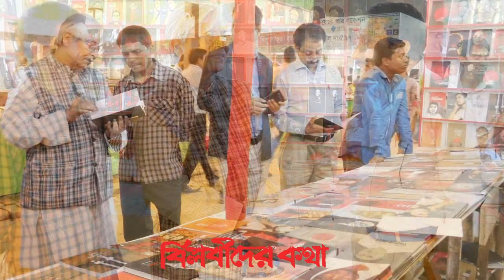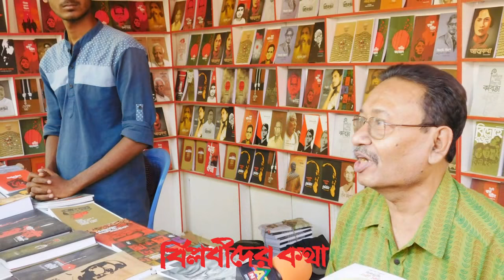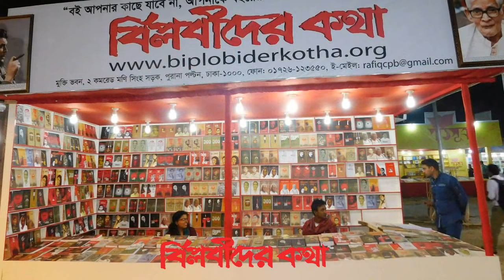বিপ্লবীদের কথা প্রকাশনা, বইমেলা ২০১৬ | Biplobider Kotha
বিপ্লবীদের কথা প্রকাশনা, বইমেলা ২০১৬ |